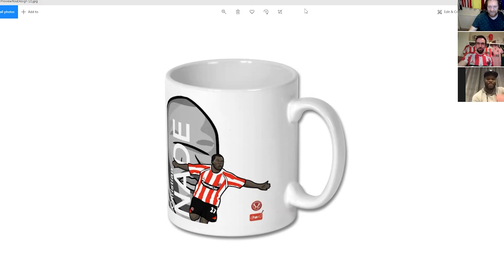“MY ARSENAL GOAL WAS THE HIGHLIGHT OF MY CAREER” | Christian Nade Podcast #13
This is a Sheffield United Fan YouTube Channel created by Nick Wylie AKA Ingood Nick but also stars many other Blades including Hal Stewart.

This season we will be playing our football in the Premier League for the second season in a row after being promoted from the EFL Championship in 2019.

The channel uploads Previews, Match Reactions, Analysis, Ex-Player Podcasts, Fan Cams and much more.

The channels weekly schedule:
Match Preview: Matchday -1 (Nick & Hal)
Match Reactions: Matchdays (Nick)
Blades Fans React: Matchdays +1 (Adam, Cameron, Evie, Oli, Robert & Steve)